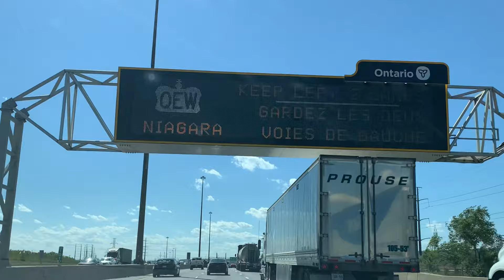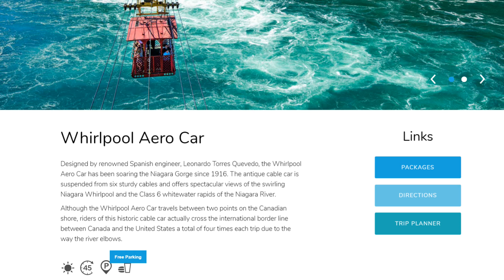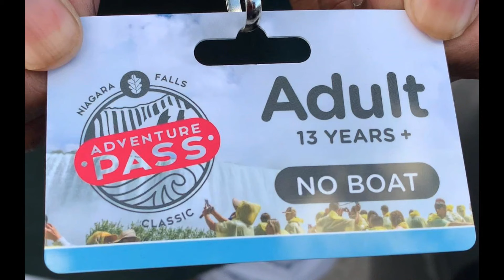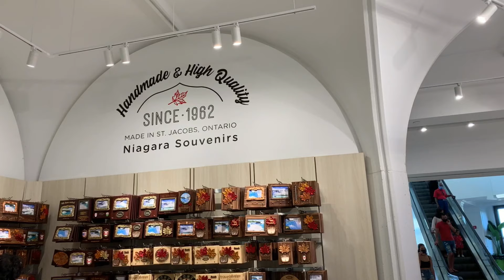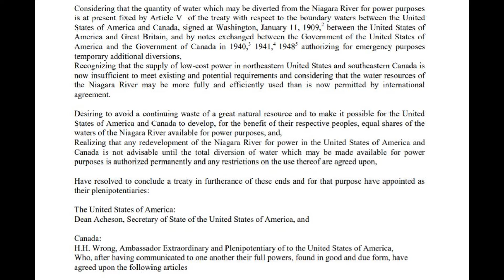Niagara Falls Canada Vlog - Ep1 | நயாகரா நீர்வீழ்ச்சியை பாக்க வாங்க | Canada Tamil Vlog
This is Part 1 video of things to do and see in Niagara Falls, Canada. I am going to take you through the QEW journey to the falls and experience the Journey Behind the Falls. Also, some history lessons on the three falls that make up the Niagara Falls.

Music Credits

Sappheiros - Embrace
Nico Anuch - Pineapple